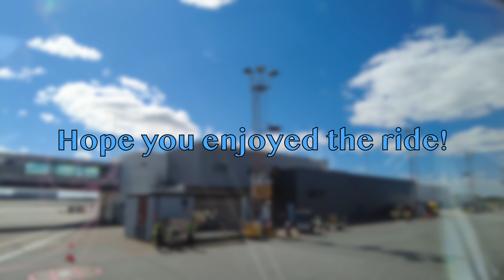LYC - ARN ✈️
Flight from Stockholm Arlanda ARN (ESSA) to Vilhelmina (ESNV) ✈️

Skip to the action:
00:00:00 Startup
00:02:07 Start taxi
00:04:55 Takeoff
00:18:40 Level off at cruise level
01:03:30 Start descent
01:14:40 Start approach rwy 01L
01:19:12 Gear down
01:20:00 500 ft
01:20:35 100 ft
01:21:10 Taxi to stand